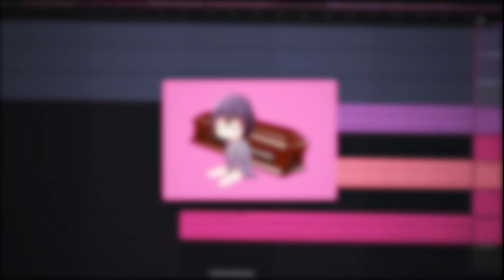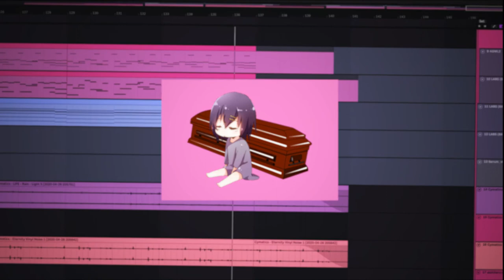Coffin Dance song but it's only real ones know what's up don't hmu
Original Track: Vicetone & Tony Igy - Astronomia

Please don't hurt me :D
~ Thanks

Picture Credits:
I honestly don't even know where the pictures are from so if the artists have concerns please let me know :V)